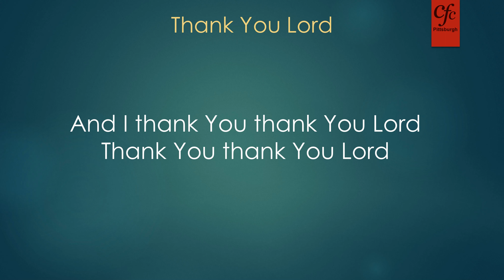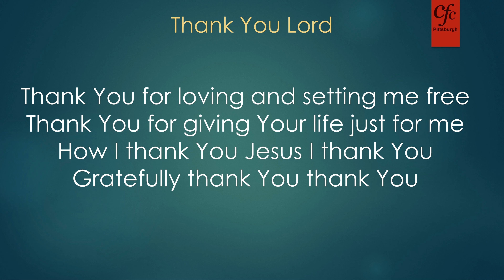Song - Thank You Lord